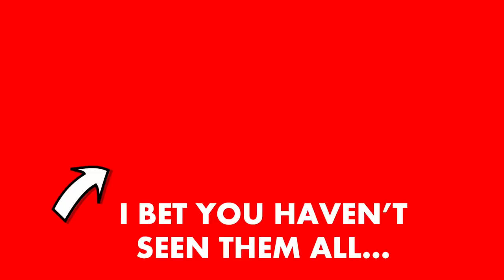MOMS GOING THROUGH YOUR ROOM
💥SUB TO ALL 3 CHANNELS! ⤵️

🔫1.

🔫2.

🔫3.

IF YOU WATCH THE VID ALL THE WAY THROUGH (without stopping), comment wholevideo .

💥ABOUT!

In today's comedy skit funny video that's relatable (and it's hilarious!), we dive into Moms Going Through Your Room In High School (shoutout to trevor wallace) Mom funny moms! This is a parody video! This is not a minecraft gaming videos or tommyinnit videos or tubbo videos or wilbur soot funny videos. This is a funny skit comedian video by RYANcomedy like no one ads , no one simply piano ads, no one aveeno ads, and more funny skits! try not to laught! impossible challenges!